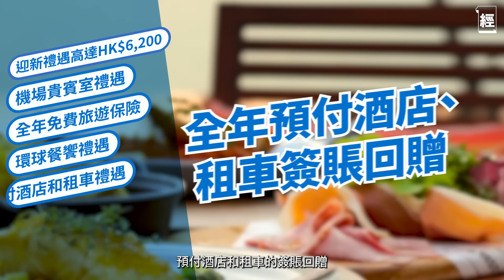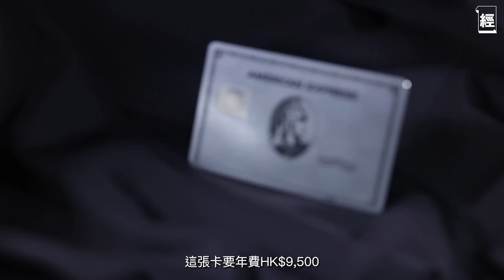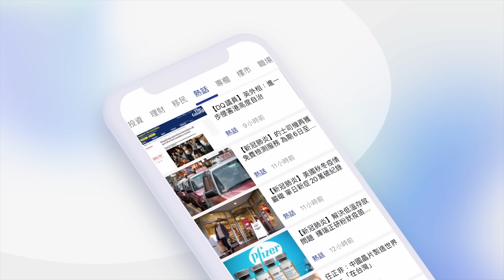香港人去日本去到破紀錄 旅行已經係日常！教你盡情消費攻略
香港人對日本情有獨鍾，根據日本政府觀光局數據，​​港人2023年去日本的人數打破了新紀錄，突破了2019年最高峰期。經濟一週最新街頭訪問發現，不少港人選擇一家人一齊旅行，而且每次旅行使費更以數萬起跳，包括機票、住宿、飲食、購物及特別旅行體驗。

旅行期間，大部分人都會希望自己及家人能夠盡情享受，居住環境優美住宿及品嚐高級餐廳的美食等。美國運通白金卡年費僅為HK$9,500，除提供全年環球餐饗、酒店及租車簽賬回贈合共高達HK$4,200外，更可讓白金卡會員及2位同伴免費享用超過140多個國家的機場貴賓室，同時可於全球逾1,300間世界頂級酒店專享獨有禮遇，包括免費客房升級、餐飲及水療消費額等，禮遇平均總值HK$4,680，為你的旅程帶來昇華體驗。即日起至2024年7月31日透過經濟一週專屬連結申請，更專享限時迎新優惠高達HK$6,200簽賬回贈!

優惠須受條款及細則限制。